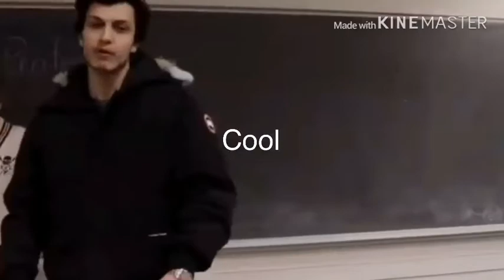Luxury dark memeiaus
Don’t send hate over to luxury dark this is for banter